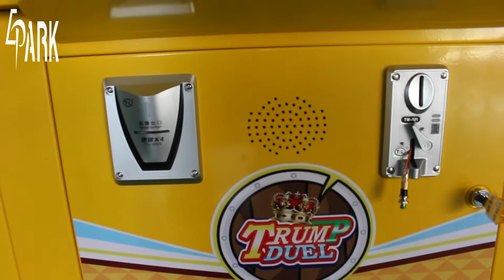Winner VS Trump Duel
Coin operated entertainment game machine